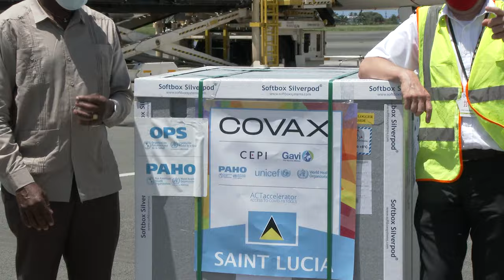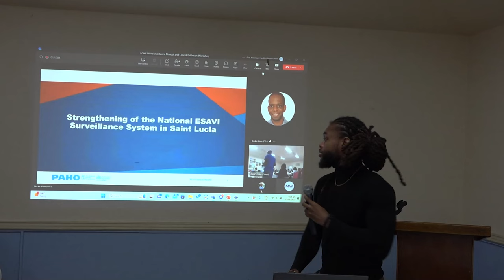ESAVI Surveillance Manual and Critical Pathways Workshop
In November, Health officials in St. Lucia participated in a health surveillance system rapid assessment exercise, through a one-day workshop.
The workshop is one of many put on within the region, as PAHO continues to monitor adverse events that may occur following immunization. The session will serve to enhance surveillance of the region’s vaccination systems.